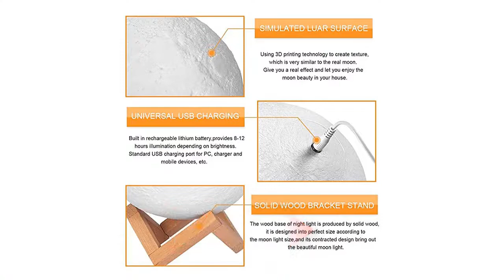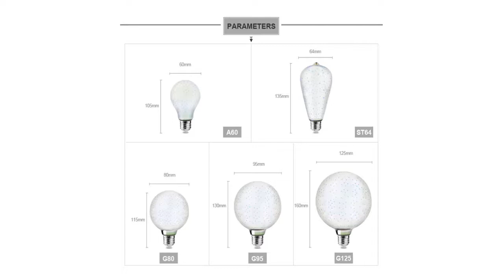5 Best Table Lamps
5 Best Table Lamps

5.Xsky 3D Print Moon Light Touch Switch Table Lamps Bedroom Bookcase Usb Led Night Light Home Decor 3d lunar lights Creative Gifts

4.Christmas Creative Holiday Retro Iron Art Minimalist Hollow Diamond Table Lamps Reading Lamp Night Light Bedroom Desk Lighting

3.Robot Shape Wooden Table Lamp E27 Lamp Holder 110-240V Modern Cloth Art Wood Desk Table Lamp Parlor Indoor Study Night Light

2.Feimefeiyou Bedside Reading Room Sitting Room Heart Shape Feather Crystal Table Lamp Light with EU plug US UK AU Plug small size

1.Table Lamps Colorful Fireworks Effect LED 3D Light Vintage Bulbs 3D Lamp 110V - 240V Home Bar Night Light Christmas Decoration